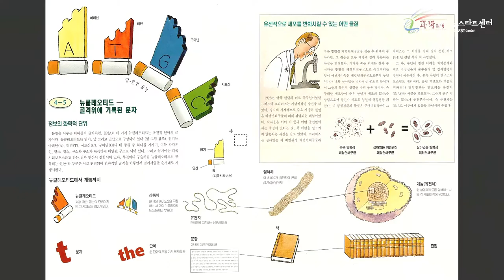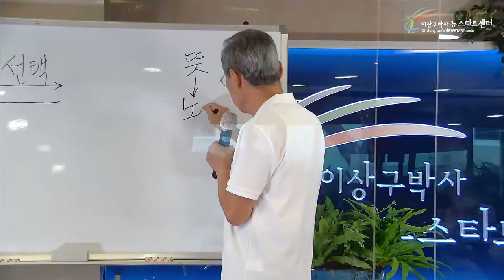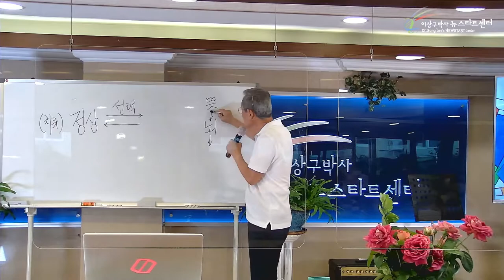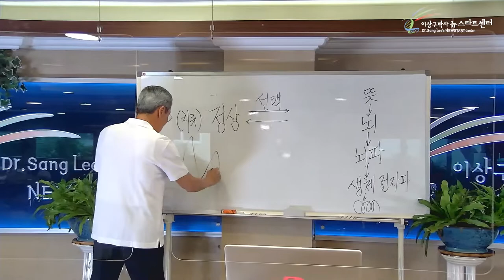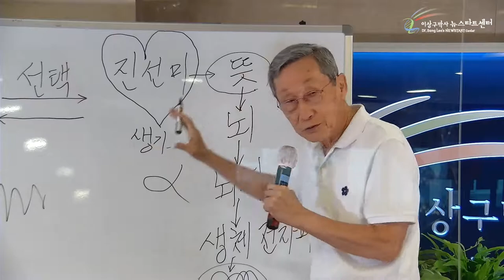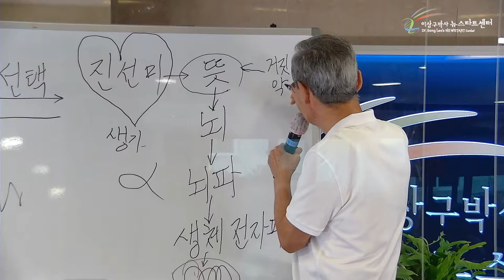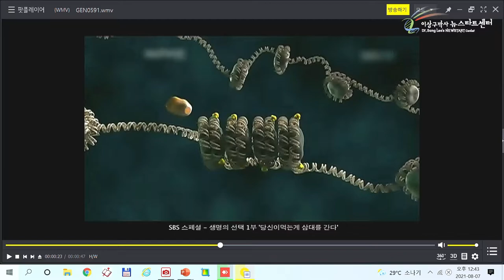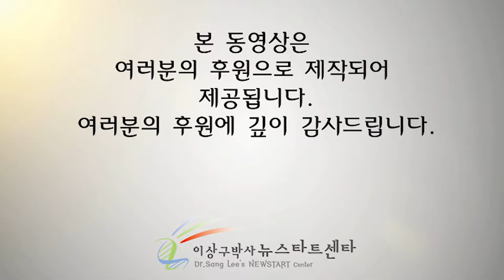R255 04 유전자는 뜻에 반응한다